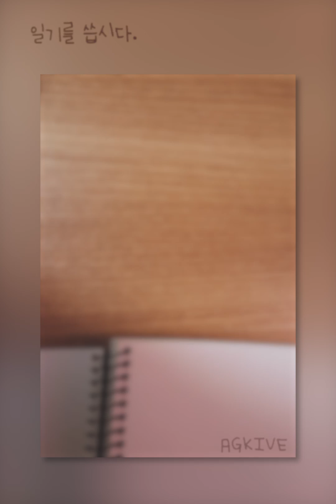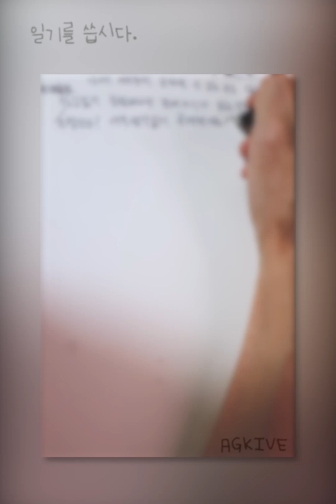사이버 다꾸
싫으면 시집가라